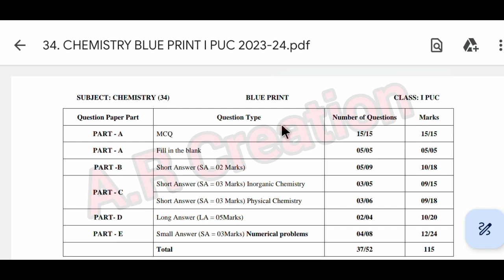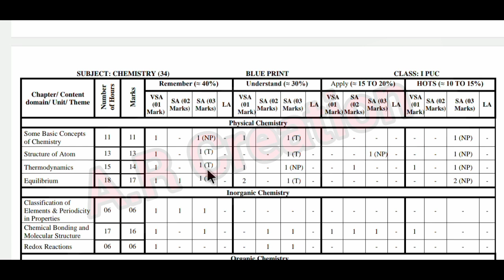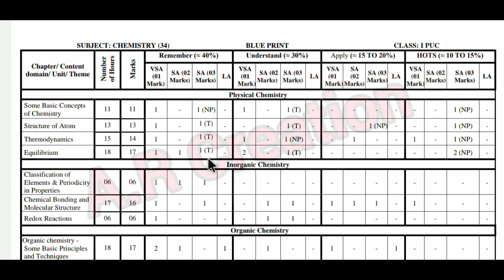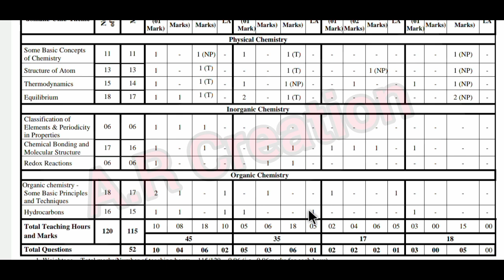1st PUC CHEMISTRY BLUEPRINT 2024 || FULL ANALYSIS!! karnataka puc board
1st PUC CHEMISTRY BLUEPRINT 2024 || FULL ANALYSIS!!

⚫ 1ST PUC KANNADA BLUEPRINT PDF LINK :-